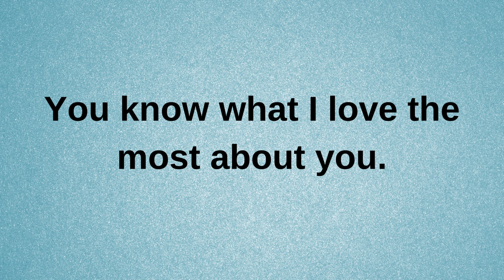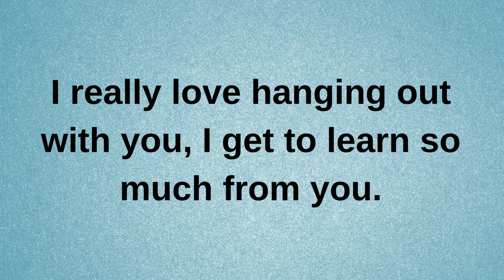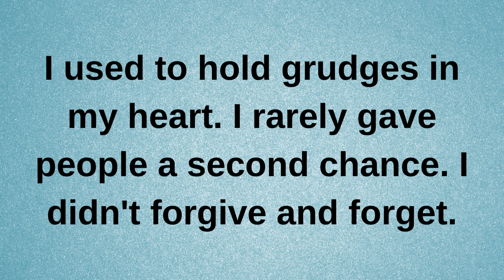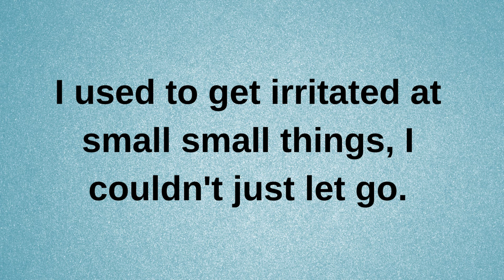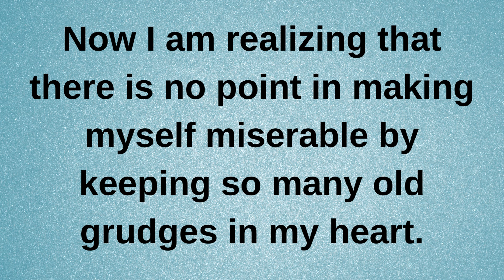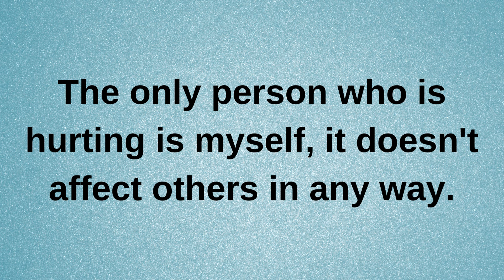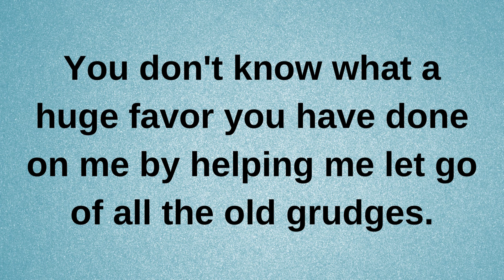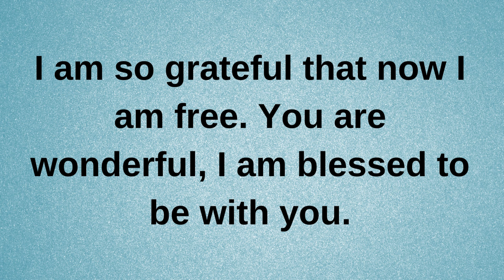You know what I love the most about you is..... current thoughts and feelings heartfelt messages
You know what I love the most about you is. current | current thoughts and feelings • love messages | heartfelt messages

twinflames reading
Twinflames reading
Twinflames messages

love confessions
crush confessions
love proposal
i love you
love messages
short video
shorts video
reels video
soulmate
twinflame
crush
boyfriend
girlfriend
wife
husband
tarot
tarot reading
love reading
current feelings of your crush
current feeling
unki current feelings today
twin flame
soulmate
dm
masculine